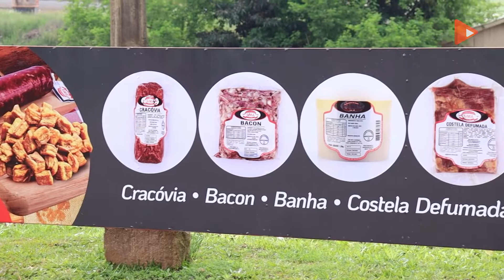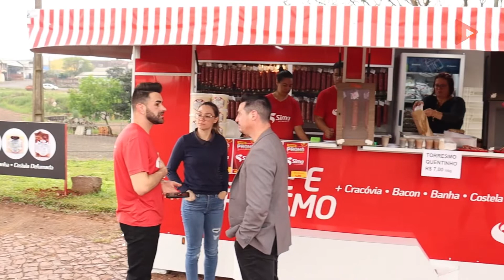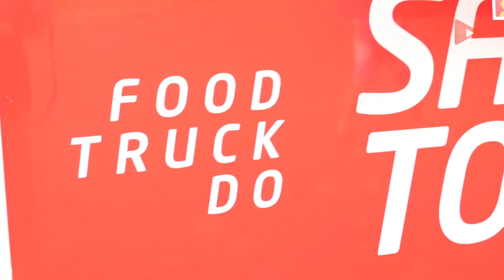NOVIDADE: Empresário abelardense inaugura food truck do salame e torresmo na SC-155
Inaugurou nesta sexta-feira (9), às margens da SC-155 em Abelardo Luz, o Food Truck do Salame e Torresmo. Quem trouxe a novidade para a cidade foi o empresário Everton de Andrade (Dove), que recentemente adquiriu a SIMA Alimentos, empresa de embutidos e derivados de carne com sede na cidade de Jupiá (SC) e que já está no mercado há 18 anos. ASSISTA A MATERIA E COMPARTILHE!